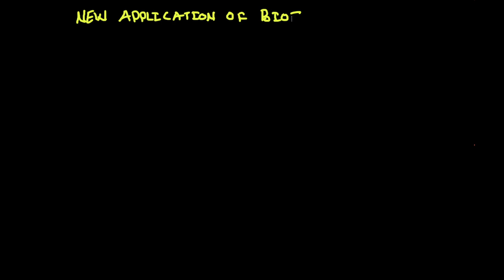Grade 10 Biology | ክፍል 4